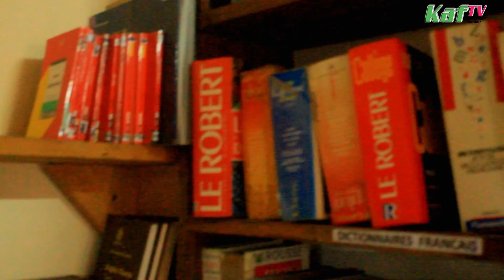Kafo Saze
BIBLIOTECHE DE LA COMMUNE DE KAFOUNTINE  KAFO SAZE assure votre connaissance